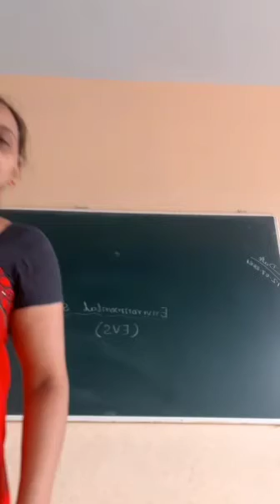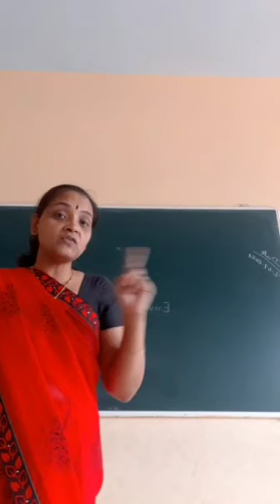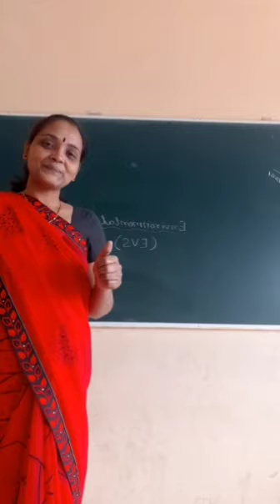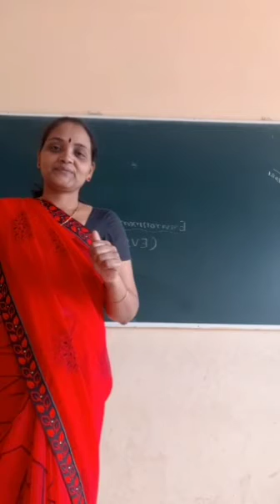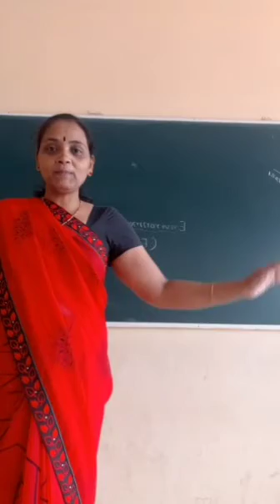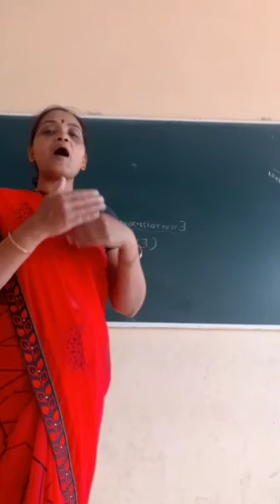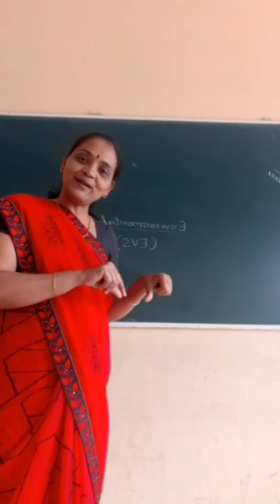2nd std , Subject-EVS ,14/7/2021